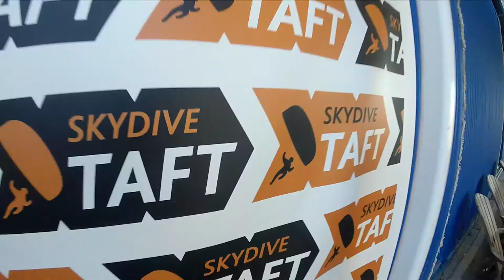Lidya Mesa Skydive Taft.